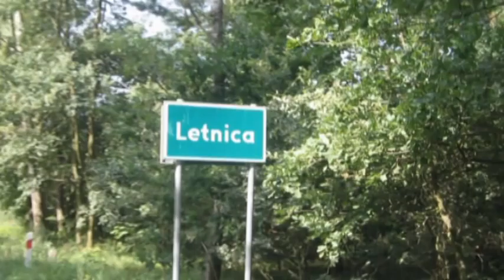Video 2012-3-175 Country music/9 Slide Show with music:LONSTAR "Co to jest to country"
SLIDE SHOW  of my bike trip with Arek Zielona Góra-Nowogród Bobrzański-Niwiska
My next bike Zielona Góra-Nowogród Bobrzański-Niwiska !This time I went with my friend Arek,the route is showed  in the preview.
This bike trip of three parts(August 5-th 2012),distance 71 km
PART 1-Zielona Góra-Letnica,route through Wilkanowo,Słone ,Buchałów,beautiful views in Buchałów from the hill of Piastowskie Hills,
Forests.An old palace in Letnica,the nest of the starks in the village,very interesting part of our trip.
PART 2-Letnica-Niwiska,riding through villages Koźle and Bogaczów.Nice old church in Koźle and interesting palace in Bogaczów.We
stopped by the open-air swimming pool in Nowogród Bobrzański.The weather was sunny but boiling hot wasn't good for riding  that day!
PART 3-Niwiska-Zielona Góra.Soon the weather changed into worse,was pouring from the dark sky,nearby there was a heavy storm,but happily
soon the sun appeared again we could continue our journey!Riding through small villages ,forests in a beautiful landscape of Lubuskie Province!
Feel free to watch,hope u will enjoy our new bike trip!Amnas2011
POKAZ ZDJĘĆ z wycieczki:
Moja kolejna wycieczka rowerowa Zielona Góra-Nowogród Bobrzański-Niwiska!Tym razem towarzyszył mi Arek,którego znacie z wycieczek autobusowych PTTK-u.
Trasa nowej wycieczki pokazana jest w "zapowiedzi",została podzielona na 3 odcinki a więc będą 3 klipy plus dodatkowo przegląd slajdów z wycieczki,zdjęcia wykonywane przez Arka,
Natomiast filmowanie wspólne na dwie dwie kamery!Wycieczka z 5-go sierpnia długości 71 km!
CZĘŚĆ 1-Zielona Góra-Letnica,jedziemy przez wioski Wilkanowo,Słone i Buchałów.W Buchałowie piękne widoki ze wzgórza na okoliczne lasy w rejonie Zielonej Góry
Widok na Wzgórza Piastowskie i okoliczne wsie.W Letnicy,wsi odległej 15 km  od Zielonej góry,zwiedzamy stary pałac,filmujemy bocianie gniazdo w centrum wsi,mijamy stację kolejową i docieramy do Kożla gdzie zlokalizowany jest stary zabytkowy kościół.Bardzo interesujący odcinek trasy!
CZĘŚĆ 2-Letnica-Niwiska:przejeżdżamy przez wieś Bogaczów i filmujemy miejscowy  pałac,z pobliskimi gospodarczymi budynkami,docieramy do Nowogrodu Bobrzańskiego gdzie zatrzymujemy się przy miejscowym zbiorniku wodnym,następnie udajemy się do centrum.Pogoda w tym dniu słoneczna lecz w powietrzu unosiła się
duchota,temperatura grubo powyżej 30 stopni !
CZĘŚĆ 3-Niwiska-Zielona Góra-w drodze do Niwisk pogoda raptownie się zmieniła,dopadła nas potężna burza i niesamowita ulewa ,zwłaszcza na odcinku Niwiska-Jeleniów.Zdążyliśmy jeszcze sfilmować stary zabytkowy kościół w Niwiskach oraz ciemne chmury wiszące nad Zieloną Górą,szczęśliwie wkrótce zaświeciło ponownie słońce i bez przeszkód zakończyliśmy wyprawę!
Życzę miłego odbioru,pozdrawiam wspólnie z Arkiem i serdecznie zapraszam!Amnas2011